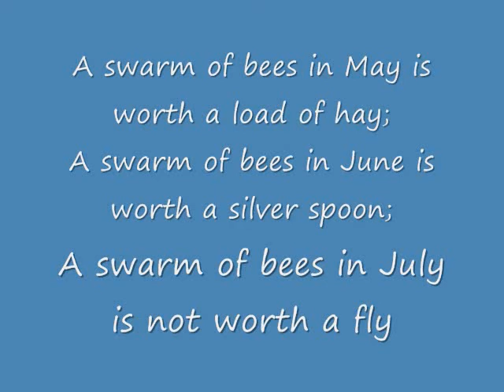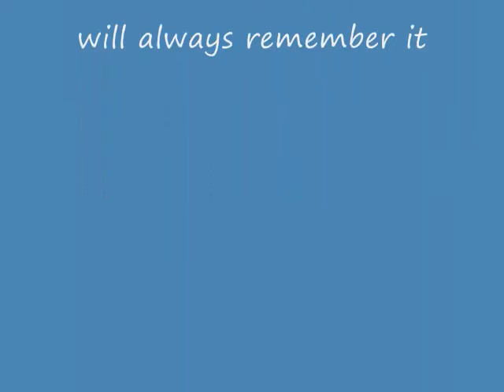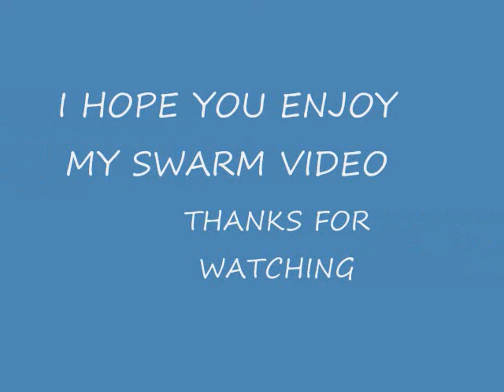BIRTH OF A NEW BEE COLONY